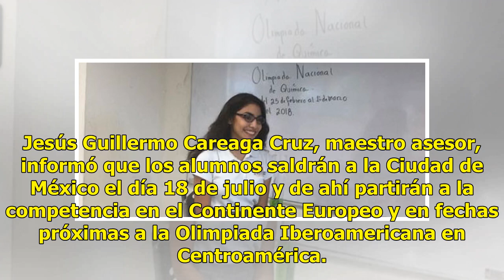Alumnos del Cobach participarán en Olimpiada Internacional e Iberoamericana de Química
Ratio: 0 / 5 HERMOSILLO, SON.-  Alexa Stephanía García Rendón y Alejandro Munguía Aldapa, estudiantes del Colegio de Bachilleres (Cobach) plantel Reforma, ya tienen un lugar en la Selección Mexicana de Química que participará en la Olimpiada Internacional e Iberoamericana. Los estudiantes competirán...